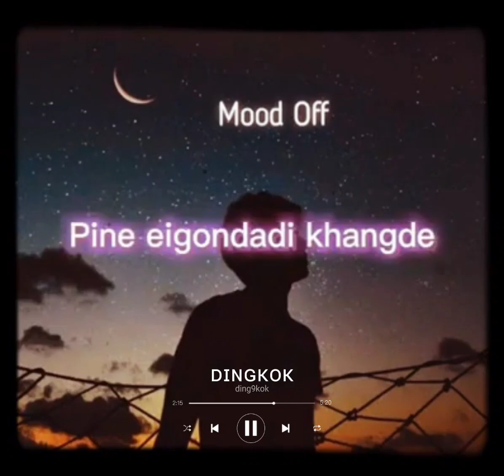Taba Fangde|Manipuri WhatsApp status 2021